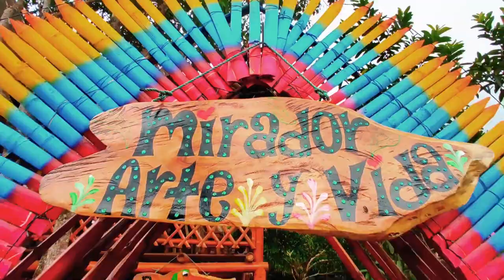Mirador Arte y Vida | Hospedaje, gastronomia y postales | Fraguita Caquetá